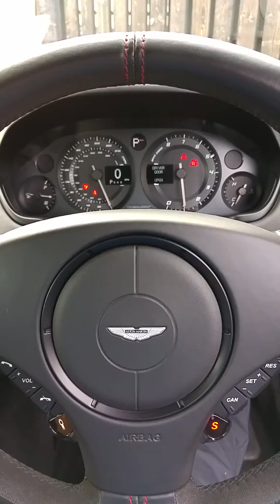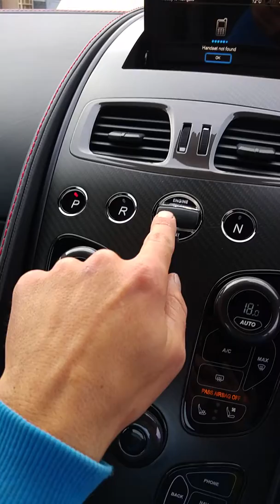Vanquish s noise. Sick car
Me pissing about at work reving cars up